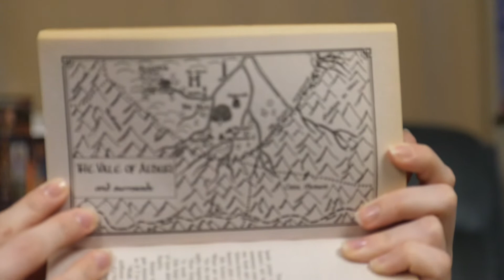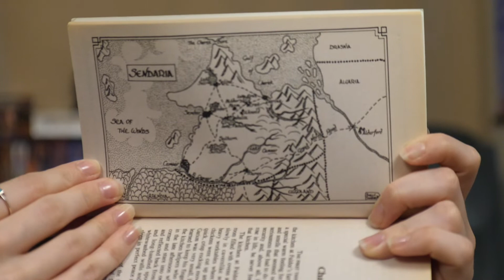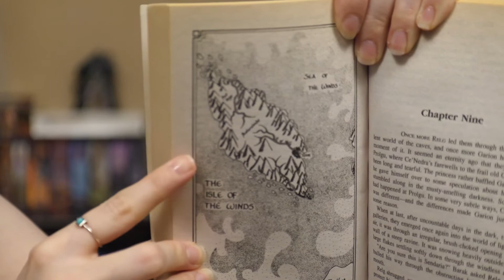World Analysis: Belgariad Part 1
Welcome back Fantasy Fiction Fanatics!

Today we are delving into the Belgariad world once again to discuss the world in depth. If you know what this world is called, please let me know! I hope you enjoy the topics I have picked to talk about today. I promise we will be back with more things later to continue experiencing all that this unique world has to offer. I'd love to hear your thoughts and opinions.

I would love to be able to chat with you and the others on there! Here is your link to join:

Also, don't forget to check out the trivia question if you wish to participate!
-Paul also got the trivia correct

In this class we discuss:

Intro 00:00
Mythology 1:13
Magic 8:42
Locations 15:37
Unique Features 23:30
Trivia and Wrap up 26:40

Let me know if you want to see anything on there too!

Are you interested in anime? If so, you might be interested in Anime Fiction Fanatics: